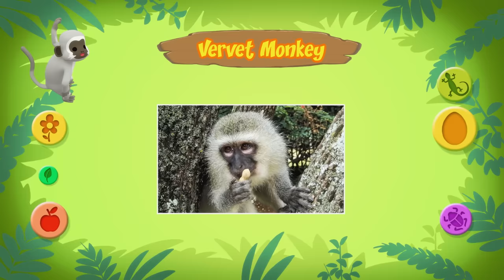Vervet Monkey - Leo The Wildlife Ranger Minisode #130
In today’s mini episode, a vervet monkey shows up as an uninvited guest to one of Leo’s picnics. The Junior Rangers head to the Savannah to bring the monkey home, but the trip takes a nasty turn when they fall into an animal trap.

Want to learn more about the vervet monkey we saw in today’s episode?

For more mini episodes featuring Leo, Katie, Hero and the junior adventurers, click here for the minisodes playlist

Hey adventurers! Join me on my adventures into the animal kingdom to explore animal behaviour like you’ve never seen it before. Mini episodes, animal diaries and cartoon compilations, all to help teach you about the glorious animal world.